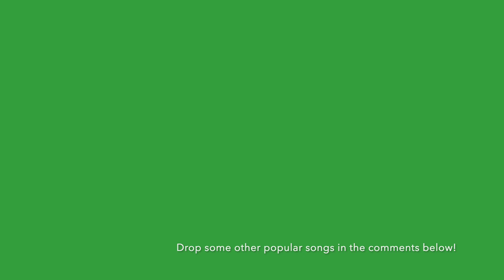RA RA RASPUTIN - Sax and Piano Cover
Hey guys! Hope you enjoyed our first Non-BrawlStars song, Rasputin
Credits to Sheet Music Boss for helping us with learning it
Drop your other song suggestions below